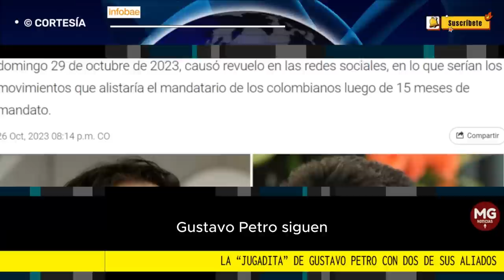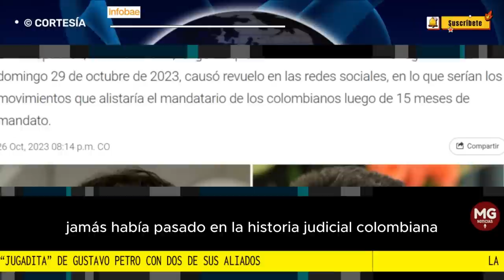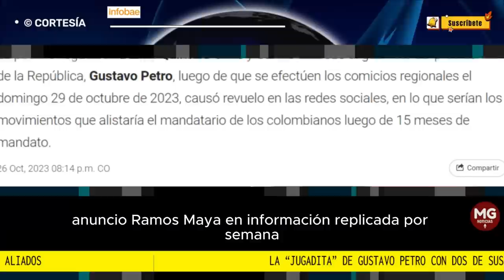🔴 LA 'JUGADITA' DE GUSTAVO PETRO CON DOS DE SUS ALIADOS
La “jugadita” de Gustavo Petro con dos de sus aliados, Daniel Quintero y Carlos Caicedo, investigados tras renunciar a sus cargos
El exalcalde de Medellín y el exgobernador de Magdalena serían los dos nuevos ministros del gabinete del jefe de Estado, en decisión que se oficializaría luego de las elecciones regionales
INFOBAE